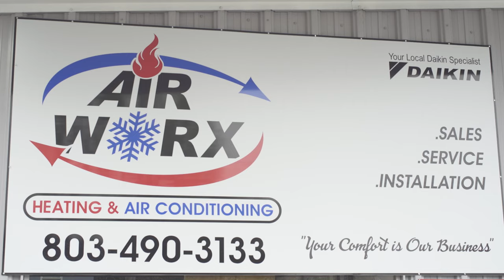Airworx Brand Commercial